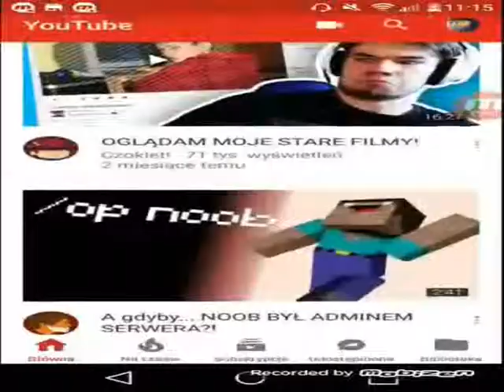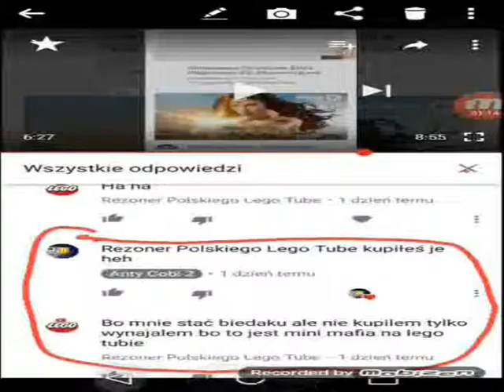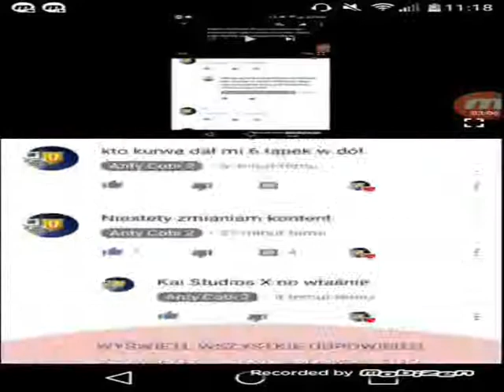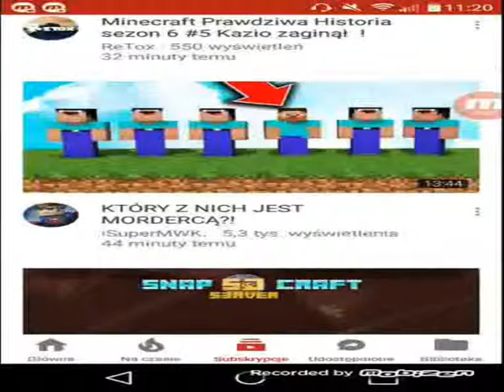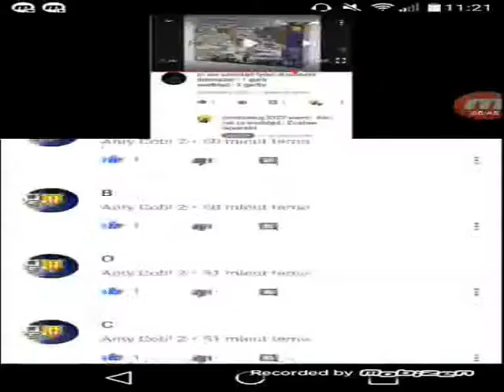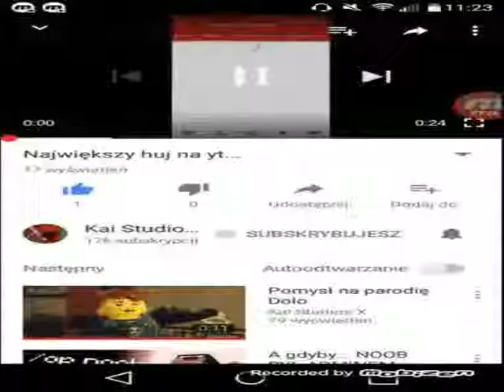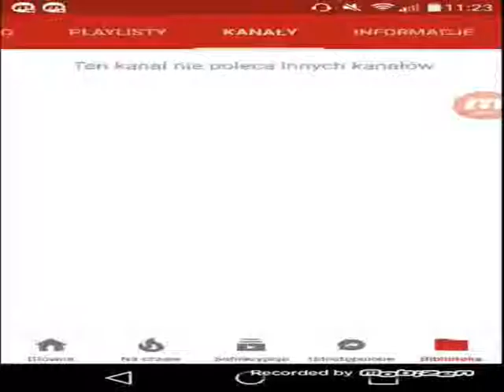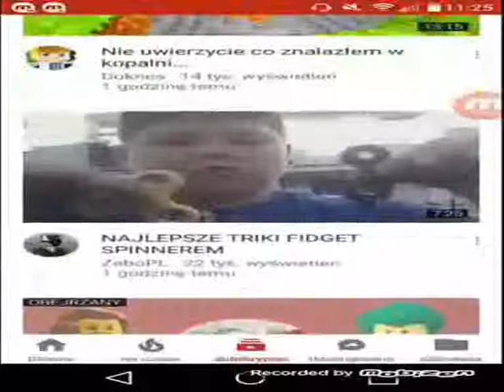ANTY COBI 2 DRAMA - ODPOWIEDŹ DO JEGO FILMU (1.2/3 *4)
Chcialeś drame to ją masz